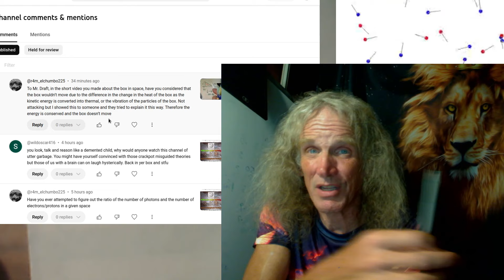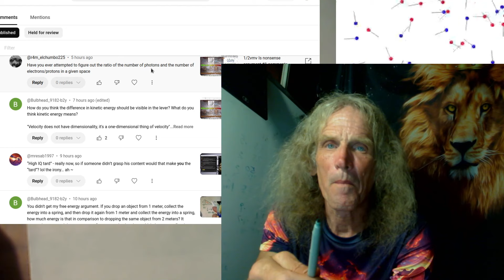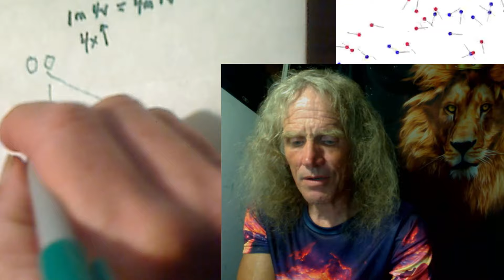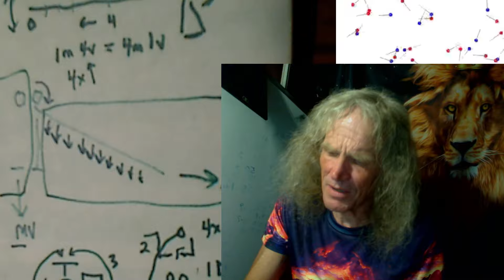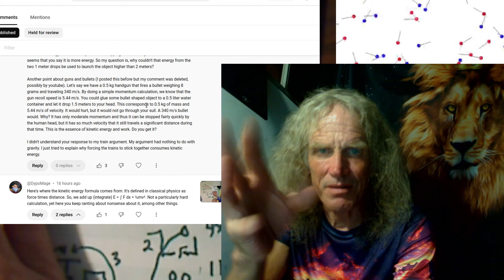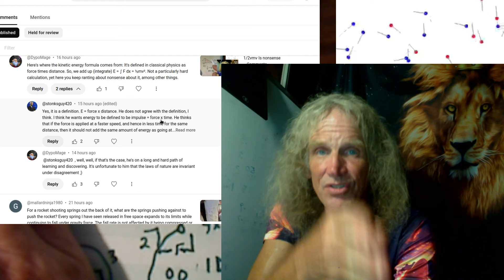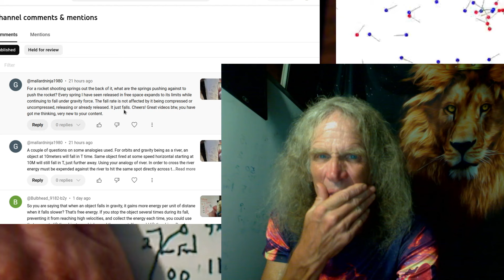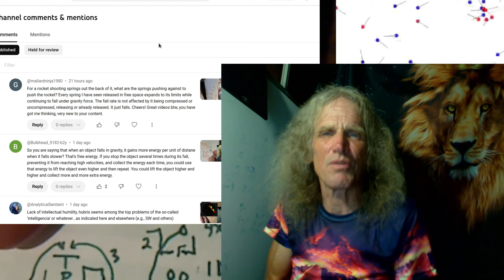DraftScience vs comments